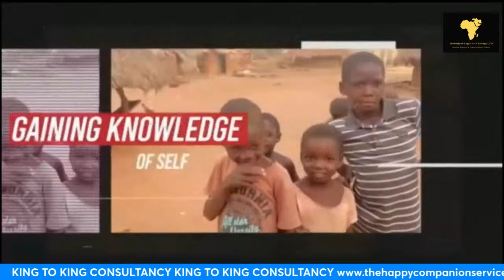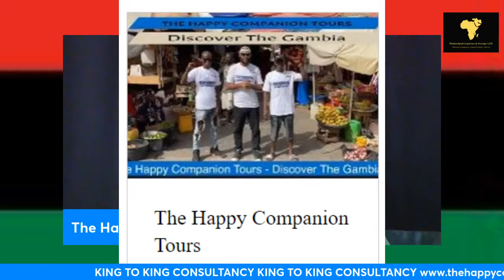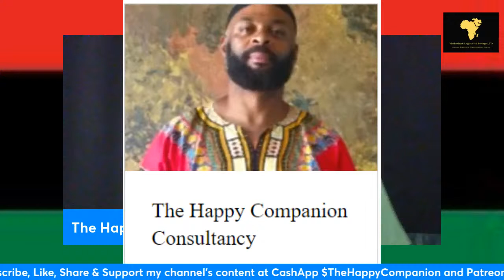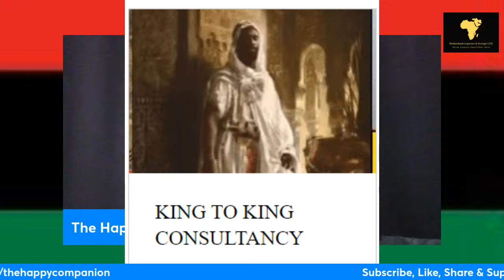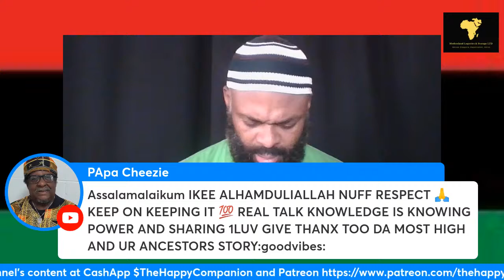TIME TO EXPOSE THE SCAMMER & REPAT PIMP OF THE GAMBIA.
EID MUBARAK!! UPDATES FROM THE GAMBIA. Q & A's

CHAPTERS:
00:00 INTRO TO KING TO KING CONSULTATIONS
04:44 WELCOME TO THE LIVE
09:50  PURPOSE OF MY CHANNEL
11:50  MY BUSINESSES AND CONSULTATIONS
20:00  SHOUT OUT TO OUR MILITARY
25:50  TROLLING EMAILS FROM SOME SUBSCRIBERS & WHY I DON'T MEET WITH THEM
31:45  SCAMMER CLAIMING THAT HE PAID MY WAY TO THE GAMBIA
33:40  BRINGING THE HUSTLER & PIMP MENTALITY TO THE GAMBIA
38:40  THE SCAMMER'S TROLLING AND SNITCHING TACTICS
43:00  SCAMMER USING FEAR TACTICS TO TAKE YOUR MONEY
52:10  AFRICA WILL EAT YOU ALIVE - DON'T COME HERE BROKE
54:50  REPAT COUP TAKING OUT THE COMPETITION - YOU'RE BEING BULLIED & SCAMMED
1:02:25  THE SCAMMER WANTS TO BUY A YACHT WITH THE REPAT MONEY
1:03:00  HOW WAS MY TIME IN THE AIR BND?  WEED & ALCOHOL - BUCKET BATHS
1:04:50  SCAMMER WIVE'S STAYING AT DIFFERENT AIR BNB'S THAT THE INVESTERS ARE PAYING FOR
1:07:30  SCAMMER CLAIMING THAT HE PAID MY WAY TO THE GAMBIA
1:12:00  SCAMMER TRYING TO SHOW FAKE LAND TO INVESTERS - - LAND SCAMMER
1:16:45  SCAMMER OFFERED WEED & ALCOHOL TO HIS AIR BNB RESIDENT
1:20:20  SCAMMER IS A FAKE MUSLIM
1:23:00 THIS IS WHY I'M A THREAT - JEALOUS & ENVIOUS OF A TRUE KING
1:26:30  SCAMMER FEARS STRONG BLACK MEN & SURROUNDS HIMSELF WITH WOMEN TO CONTROL
1:29:50  SCAMMER NEEDS A KING TO KING CONSULTATION WITH THC
1:42:10  LET'S STOP DEFENDING THIS SCAMMING CLOWN
1:45:05  WHY I DIDN'T DEFEND THE SCAMMER IN 2020???
1:53:00  REPAT COUP TAKING OUT THEIR COMPETITION - YOU'RE BEING BULLIED & SCAMMED
1:55:48 TRYING TO SHOW FAKE LAND TO INVESTERS
2:03:10  SCAMMER ALWAYS LOOKING HIGH AND EYES ARE ALWAYS RED
2:04:48  TRYING TO SHOW FAKE LAND TO INVESTERS - LAND SCAMMER
2:22:00  CLOSING REMARKS

For a Consultation or a Tour with The Happy Companion Tours - Discover The Gambia.   During our consultations, email communications or when I meet you in person, please don't gossip about other YouTubers.  I don't have time for trolls or drama.   I came to Afrika to live in peace.  Thanks for your understanding.

For donations to AL-KHARAFI ISLAMIC SCHOOL in The Gambia please contact The School's Director Mr. Alieu on WhatsApp directly.
I'm receiving a lot of question regarding the project, but the person who can answer them is Mr. Alieu. Thank you very much for your understanding.

Please purchase a copy of my book "12 Step Guide to Developing Friendships with Muslims"  If you're planning to visit or live in Muslim countries like The Gambia. Peace and Blessings:)

Much love to The Gambian people and the African Word.  I greatly appreciate all of the love and support❤️

Laquisha Ramos hot new song Code Black✊🏽
All music on this video such as Code Black and West Coast are own and Copy Righted by Laquisha Ramos.

Peace & Blessings✊🏽🤲🏽💯

I have not authorized your use of our work for commercial purposes and, Private / public therefore, as the Copyright owner, I demand that you immediately cease and desist from using and from permitting any third party to use this work.